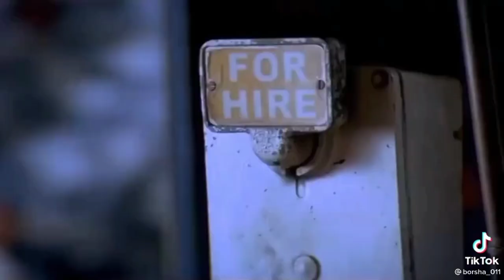মজাদার সুন্দর টিকটক ভিডিও